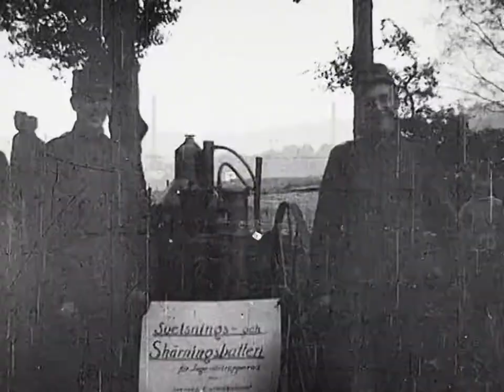Skyttegravar i Göteborg(1915)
Intresset för första världskrigets skyttegravskrig på västfronten tog sig många uttryck. Kulturpersonligheter som Sven Hedin och Marika Stiernstedt reste till västfronten och förmedlade sina intryck i böcker och föredrag. I Sveriges större städer, till exempel i Göteborg, byggdes skyttegravsbefästningar dit allmänheten hälsades välkommen att bese löpgravar och skyttevärn, allt för att få inblickar i samtalsämnet för dagen.